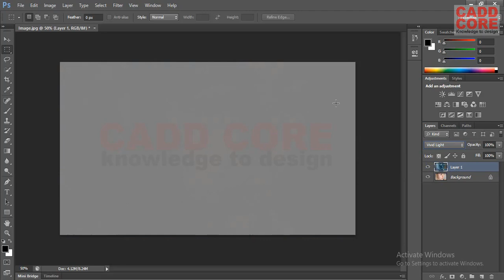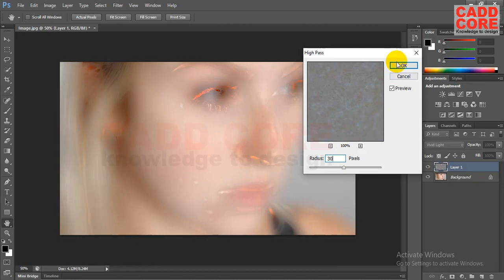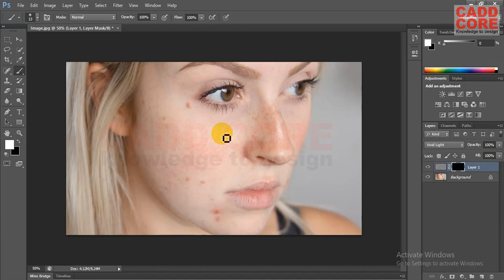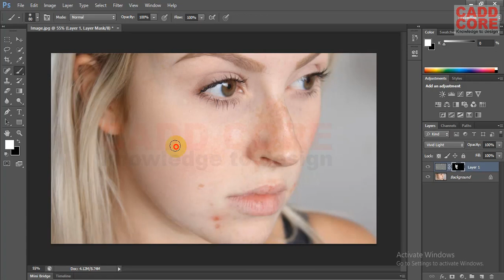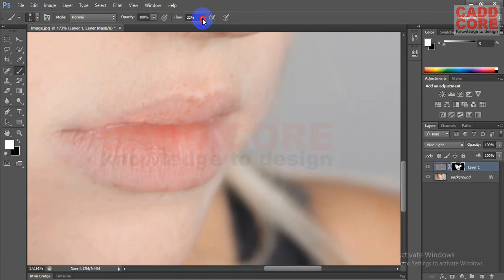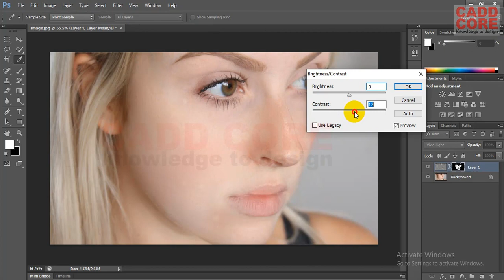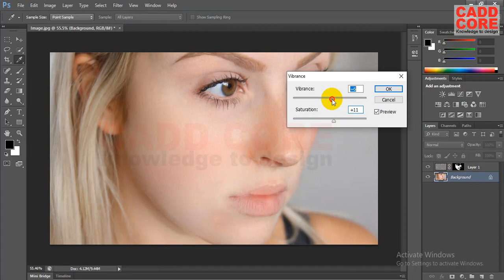Simple Image Retouch Tricks in Photoshop (বাংলা)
Graphic Design সম্পর্কিত যেকোন প্রশ্নের উত্তর পেতে এবং আমাদের ফ্রি সেমিনারে অংশ নিতে রেজিস্ট্রেশন করুন এই লিংক থেকেঃ

যে কোন প্রয়োজনে যোগাযোগঃ
CADD CORE Engineering Training Institute

🔴 ফার্মগেট ব্রাঞ্চ:
69/G , Green Road, Panthapath, Dhaka: 1206

🔴 চট্টগ্রাম ব্রাঞ্চ:
1320, EAST NASIRABAD, CDA, AVENUE
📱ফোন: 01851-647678